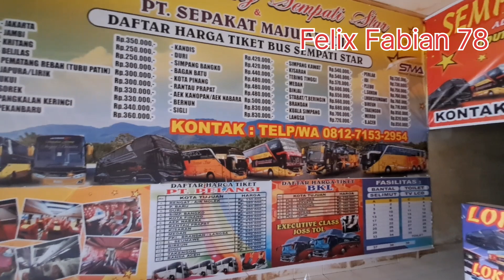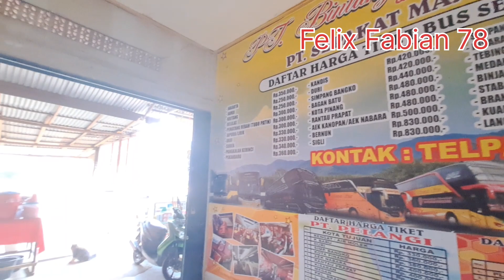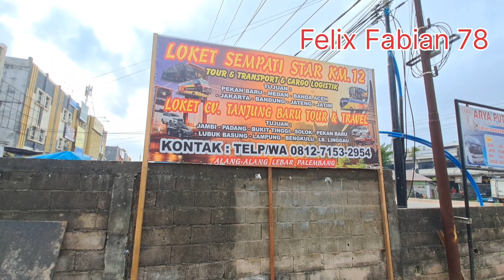Bus Sempati Star Masih Galau Cari Tempat 📍Sudah Mengeropos Body Bus Nopin 07..Ayo Beli Baju Baru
Fix Pindah Bus Sempati Star.. Lokasinya Arah Mana?? Kursi Big Bos Di setiap Bus Nya📍 Ini Bus Mewah
Sistem Random Bus Di Sempati Star Palembang 📍Tergantung Nasib Dapat Bus Baru
Tidak Semua Bus Baru..Penumpang Jangan Kecewa. Rejeki Penumpang📍Berapa Harga Tuslah Sempati Star
Bus Baru Kembar Sempati Star Memberikan Warna Tersendiri 📍Memberikan  Pelayanan Yang Terbaik
Bus Sempati Star Melayani sampai Banda Aceh. Sasis Tronton dan Double Decker banyak di daerah Medan , Pekanbaru dan Aceh.
Contack persont :
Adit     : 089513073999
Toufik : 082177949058